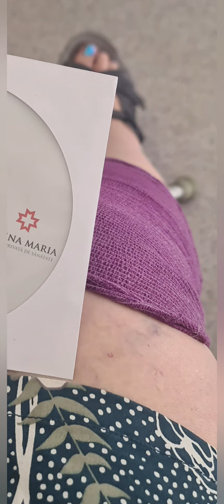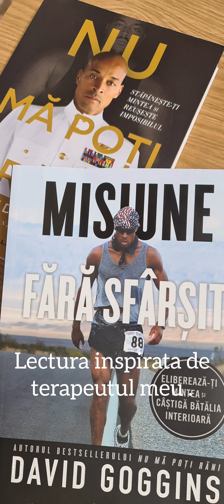Un pas, o calatorie spre vindecare...